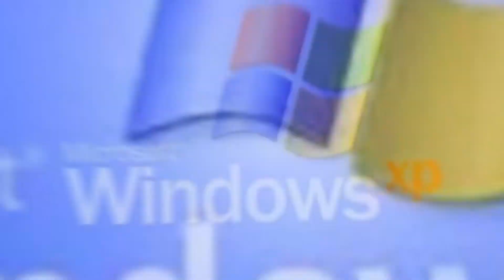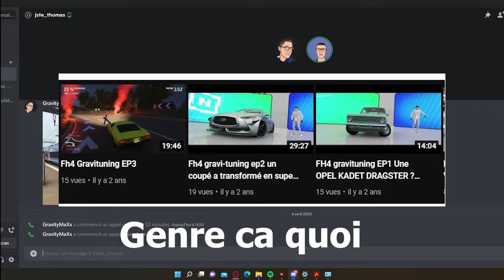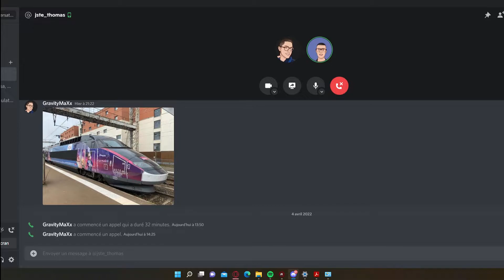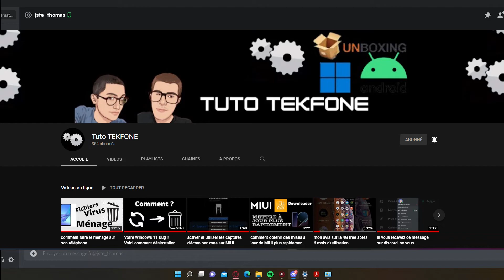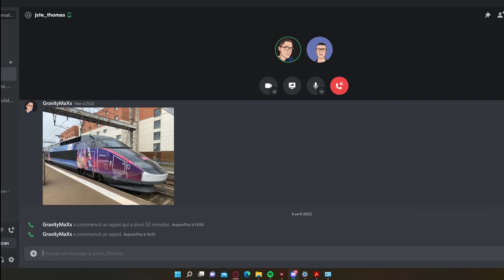On l'as vraiment fait ??!!! Vidéo spéciale 500 abonnés